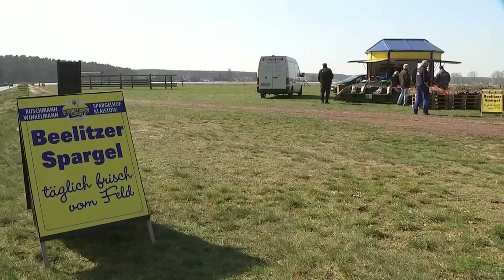CORONAVIRUS BEDROHT VERSORGUNG: Ernte wächst heran, aber viele Erntehelfer fehlen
Infolge der Coronavirus-Krise wird es nach Angaben von Bauernpräsident Joachim Rukwied voraussichtlich zu einer Verknappung von Obst und Gemüse kommen. Hintergrund sei der Mangel an Saisonarbeitskräften aus Osteuropa im Zuge der Covid-19-Pandemie, sagte er der „Neuen Osnabrücker Zeitung“ (Mittwoch). Bundeslandwirtschaftsministerin Julia Klöckner (CDU) kündigte deshalb Erleichterungen für Erntehelfer aus Osteuropa an, etwa längere Aufenthaltserlaubnisse.

Rukwied erklärte, die Feldarbeit und die Ernte könnten in diesem Jahr nicht so ablaufen wie gewohnt. Landwirte stünden derzeit akut vor der Entscheidung, ob sie Pflanzgut abbestellen sollten.

„Wir müssen uns als Verbraucher in den kommenden Monaten umstellen“, sagte Rukwied. Er gehe zudem davon aus, dass es Preissteigerungen geben werde. Die Nachfrage werde auch nicht durch Importe gedeckt werden können, da in den Obst- und Gemüseanbau-Regionen in Südeuropa ebenfalls Arbeitskräfte fehlten. Überlegungen der Bundesregierung, Asylbewerber oder Arbeitslose auf den Feldern einzusetzen, würden „den Arbeitskräftemangel nur lindern“.

Klöckner sagte im ARD-„Morgenmagazin“: „Die Landwirte sind in großer Not.“ Eine Ernte, die heute nicht stattfinde, könne nicht nachgeholt werden. Sie befürchte daher Engpässe. Bereits anwesende Arbeitskräfte dürften deshalb statt 70 künftig 115 Tage in Deutschland bleiben. Die Zuverdienst-Grenzen seien zudem angehoben worden.